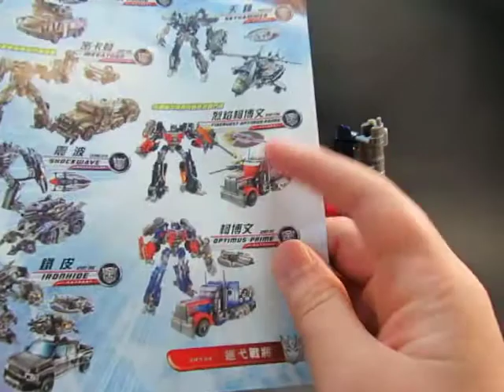Wu的變形金剛分享時間 第031集 TF3 DOTM V級 柯博文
特別感謝貢丸兄提供本集節目商品!XDD!